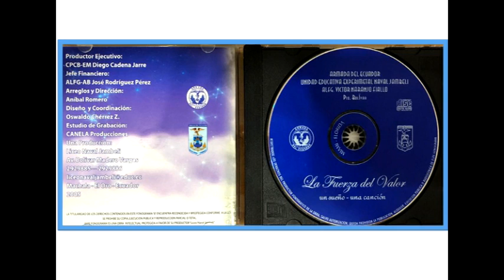09 LICEO NAVAL DOCENTE FREDDY FIGUEROA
Un bello recuerdo musical de 18 temas cantados por estudiantes y 4 compañeros liceístas. Un proyecto musical que lo inicio en el año 2004 el Sr Capitán Rector Remigio Haro Muñoz rector saliente y lo continuo el Capitán Diego Cadena Jarre. Bajo los arreglos dirección y acompañamiento del Docente Lcdo. Aníbal Romero. Diseño Coordinación y acompañamiento del Lcdo. Oswaldo Cherrez Z(+)Docentes de nuestro querido LICEO NAVAL JAMBELI. El lanzamiento de este CD se lo realizo en el año 2005. Estudios de Grabación CANELA RECORD.
Lo ponemos a consideración DRA para sea escuchado por todos los ex cadetes y  comunidad liceísta.
Wilson Sari C
Puerto Bolívar, El Oro, Ecuador
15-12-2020